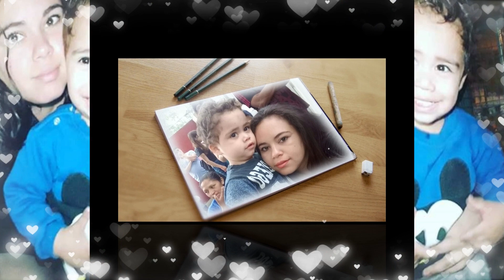Cumple de bruno 3añitos producido x tele-video-norte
Fue Una produccion de tele-video-norte x carlos paiva